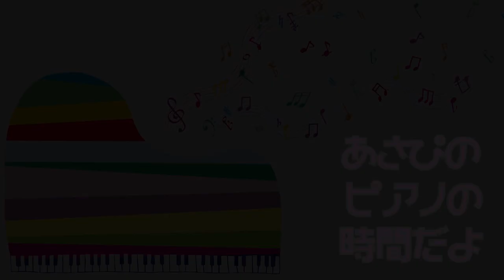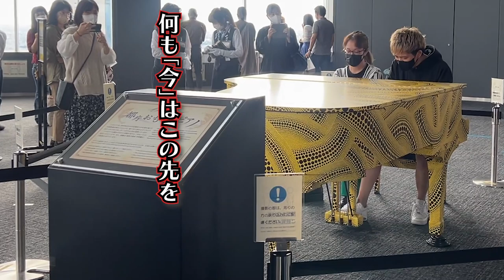【都庁ピアノ】久しぶりにみやけんとぶっつけ連弾してみたら大喝采！！！（惑う糸/菅田将暉）（みやけん×あさぴ）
2022年10月８日(土)@下北沢 Com.Cafe音倉
朝香智子『ASAPI ROCK PIANO』発売記念ライブ
11:30　OPEN/12:00　START（〜14:00終演予定）
【出演】
朝香智子
ゲスト：みやけん

【料金】
配信　3,000円
配信特典：会場でしか演奏が聞けない曲でみやけんとの連弾曲を１曲プレゼント（リハ時のオフ動画あり）
Piano Celebrazione Ehime

2023年1月15(日)松前総合文化センター
昼公演13時(12時開場)
夜公演17時(16時開場)
出演：菅リベカ / 朝香智子 / みやけん / ヒビキPiano  / ふみ
アーカイブ販売
グッズ申し込み
今後の朝香智子（あさぴ）LIVE SCHEDULE

10月27日

「ASAPI ROCK PIANO」2022年9月28日Released!!!
JIMS-1021 ¥2,200

私の通販メールフォームより購入できます

収録曲一覧
1.We Will Rock You (with Jacob Koller) / Queenカバー
2.TATTOO / 中森明菜カバー
3.SUMMERTIME〜ASAPI ROCK PIANO のテーマ〜（※）
4.学園天国 / 小泉今日子・フィンガー５カバー
5. ファンキー・モンキー・ベイビー / 矢沢永吉・キャロルカバー
6.I Want To Hold Your Hand / ビートルズカバー
7.恋のビタミンC（※）
8.I Don't Want To Miss A Thing / エアロスミスカバー
9.Livin' On A Prayer / Bon Joviカバー
10.Beat It / マイケルジャクソンカバー
11.ワタリドリ / [Alexandros] カバー
12.花雷 / style-3!カバー
13.ROAR(with みやけん）（※INUUNIQ/ セルフカバー）（※）
14.ROCKET DIVE / hide with Spread Beaverカバー
15.American Graffiti（※）

（※）Composed by 朝香智子

「ROAR／惑う糸」(配信限定)

2022年8月31日Release!!

◆プラネタリウムラヴァーズ ◆ ピアニスタ イン トーキョー ◆ アニメピアノフォレスト ◆ DEEMO Piano Collection ◆DEEMO2 Piano Collection ◆ SEASIDE RAINBOW ◆ポストカード

2018年8月に全曲オリジナルのソロ・アルバム『SEASIDE RAINBOW』をリリース。プレーヤーとしてだけではなく、様々なアーティストの楽曲制作・アレンジも手がけ、映像作品への楽曲提供他、作編曲家としても活動の幅を広げている。そして2019年3月、全世界でダウンロード数2,100万以上という、いまなおロングセラー中の大ヒット音楽ゲームアプリ『DEEMO』の音楽世界をピアノ・アレンジによって構築したCDアルバム「DEEMO ピアノコレクション」がYAMAHAよりリリースされ、そのアルバムのメインアクトとして参加し、6月にZEPP Divercity Tokyoで行われたRayark Wonderlandではその収録曲を演奏し好評を得る。また、同年5月には第15回桂座音楽賞のグランプリを受賞する等、さらなる注目を浴びている。